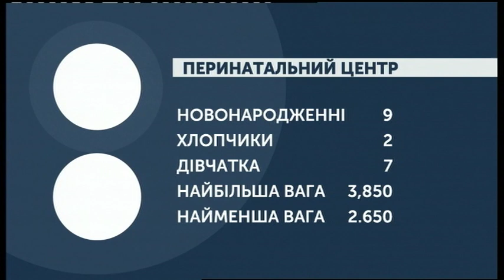25.09.2019. Новини. 08:30